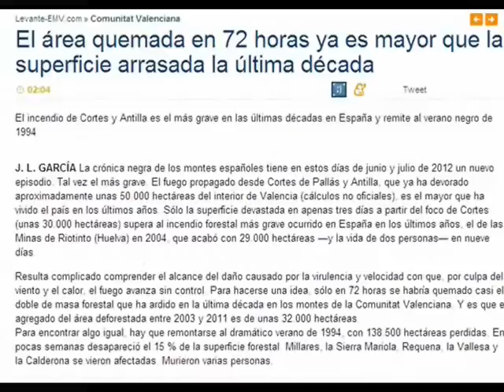ArdeValencia en verano porque el PP recortó medios en invierno (y presumió de ello hace un mes)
La escasez de medios contraincendios está en la base de la catástrofe forestal valenciana de Cortes de Pallás (Valencia), situación que fue denunciada por un diputado de Esquerra Unida hace apenas cinco semanas. El 23 de mayo, Lluís Torró interpeló al conseller de Gobernación durante un pleno de las Cortes Valencianas donde denunció los recortes en medios humanos y materiales dentro de una política "inexistente" de prevención y extinción de incendios.